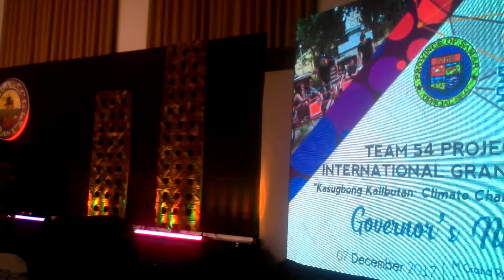Despacito by AJLavilla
Acoustic Live, Mp4, BOSS RC-30